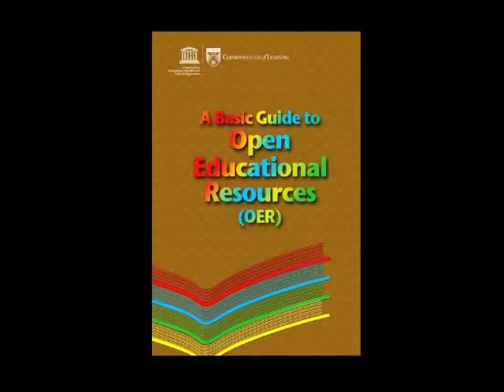Getting Governments to Back OERs: A joint COL-UNESCO project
Video presentation by Sir John Daniel, President and CEO, Commonwealth of Learning for Open Education Week, 5 - 10 March 2012 (Worldwide).